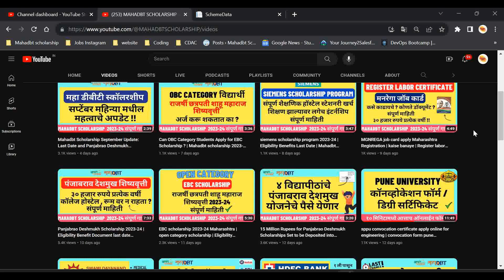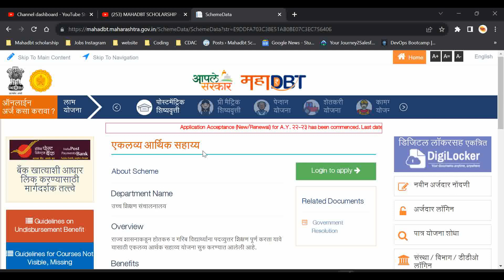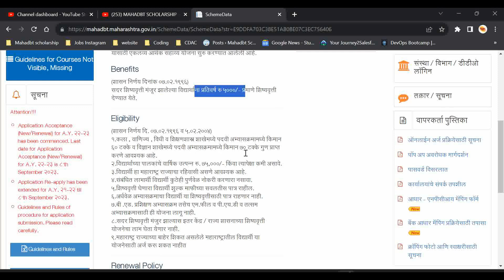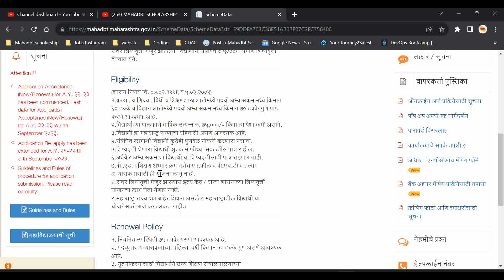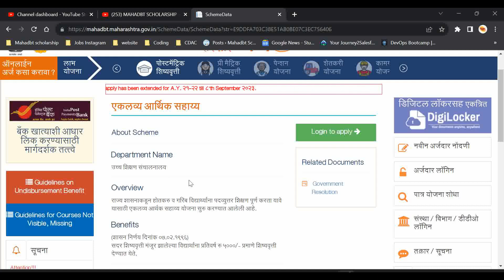Eklavya Scholarship Overview Benefits Eligibility Documents Required | Mahadbt scholarship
mahadbt scholarship 2023-24  | Eklavya Scholarship Information

1] mahadbt scholarship form filling 2023-24
2] mahadbt scholarship 2023-24
3] mahadbt scholarship renewal 2023-24
4] mahadbt scholarship form kaise bhare 2023-24
5] how to apply mahadbt scholarship 2023-24
6] MahaDBT Scholarship Form Renewal Process 2023-24
7] mahadbt scholarship registration
8] mahadbt scholarship renewal kaise kare 2023-24
9] mahadbt scholarship form kasa bharava 2023-24
10] mahadbt scholarship apply 2023-24

Hello, dear viewers! We want to ensure complete transparency and protect the privacy of all individuals. In this video, any personal information provided, such as names, addresses, or other details, are entirely fictitious and have been created for illustrative purposes only.

Rest assured, none of the information shared in this video belongs to or represents any real individual. Our commitment to safeguarding personal data and respecting privacy is of the utmost importance.

Thank you for understanding that our intent is solely educational and informative. Your trust and engagement mean the world to us!

Greetings, viewers of the Mahadbt Scholarship YouTube channel!

The content featured on this channel, including but not limited to videos, images, graphics, and audio, is intended for educational and informational purposes. The content presented is transformative in nature and adds value by providing insights, commentary, and analysis regarding Mahadbt scholarships and related subjects.

We do not claim ownership over any copyrighted material used in our videos. We are committed to addressing any concerns promptly and finding a resolution that aligns with copyright guidelines.